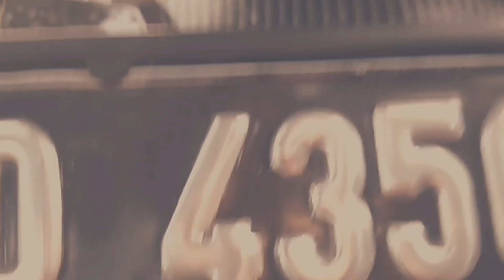8H PABP KEJUJURAN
Dhiyya, Asri, mira, teguh, rafid, alya, tenisha, indah, helviana